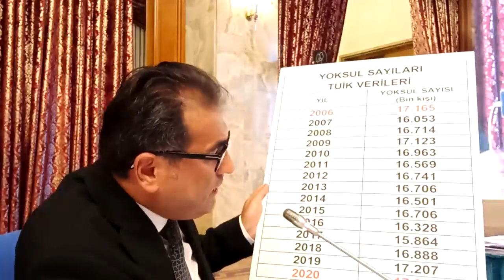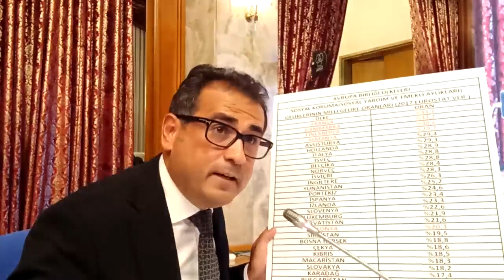TBMM PLAN BÜTÇE KOMİSYONU GÖRÜŞMELERİ 10/11/2021 - 4 .BÖLÜM